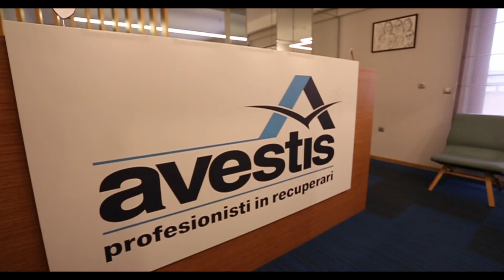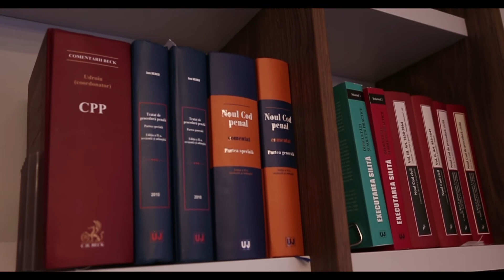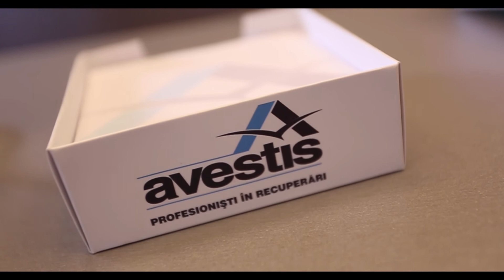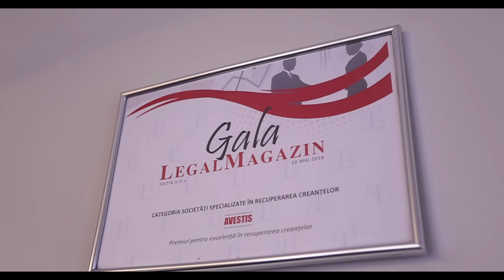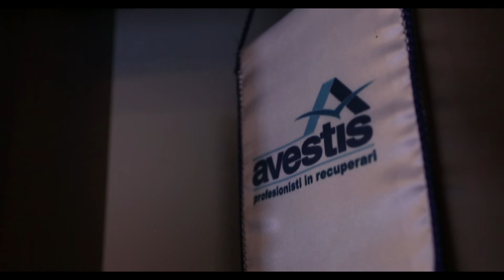Povești de succes - Cristina Cornaci despre Avestis Internațional SRL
Povestea Avestis și omul din spatele acesteia.